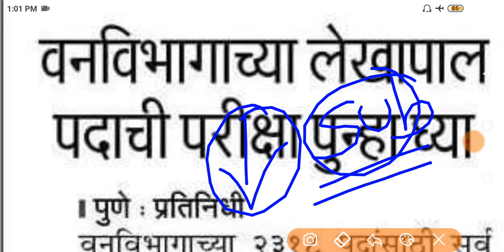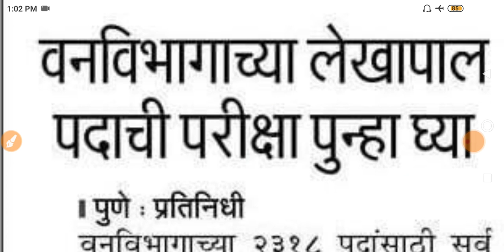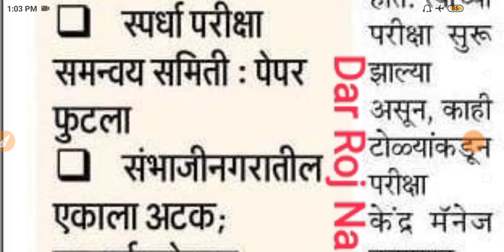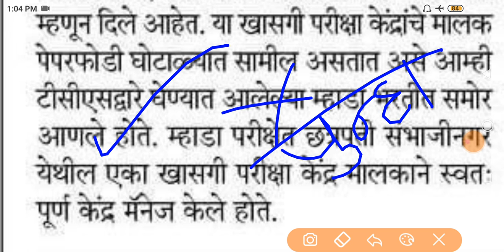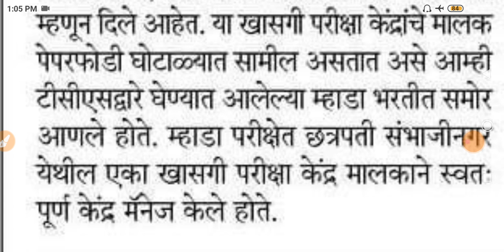vanrakshak paper solution | vanrakshak bharti 2023 | vanrakshak today paper | वनरक्षक भरती 2023 पेपर